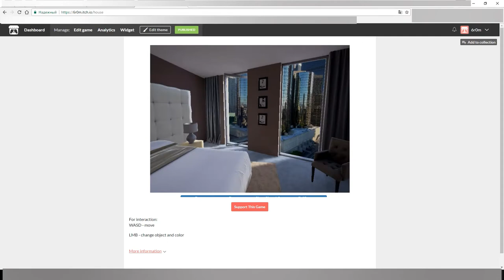Room in HTML5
Simple archviz interaction at the browser.

soundtrack: Michett - Bitch please